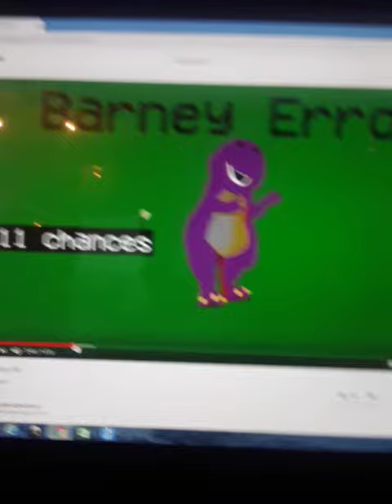Barney error 92.75 Part 1